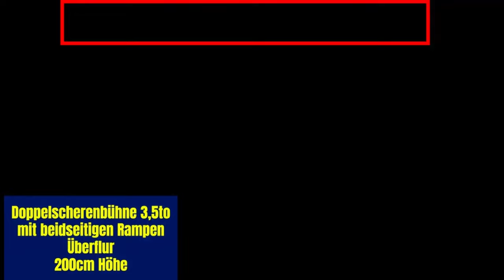Maximum Hebebühnen 2024 Sortiment short alle Infos unter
langfristige Ersatzteilversorgung
Zusätzliche Hersteller Garantie zur gesetzlichen Gewährleistung
1 Jahre auf Motor !

Bitte Anfragen zum Produkt, Auftragsstatus, Lagerabholung, Liefertermine per E-mail.